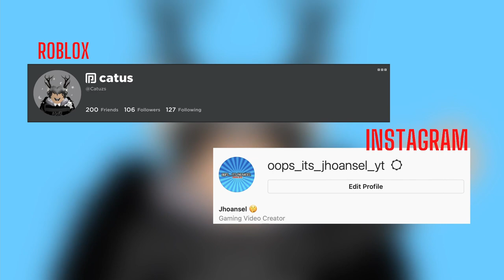NEWEST INTRO (thumbnail tutorial coming soon)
I hope you liked my new intro - - -
✼ leave suggestions below ✼

➤ how to I make my thumbnails tutorial coming soon.
➤ Roblox bloxburg rp coming soon as well.